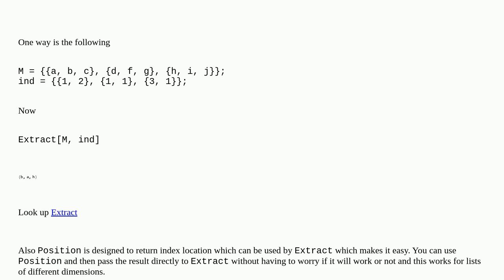What is the optimal way to get selected elements from a matrix?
A special thanks goes out to the community

  matrix parallelization